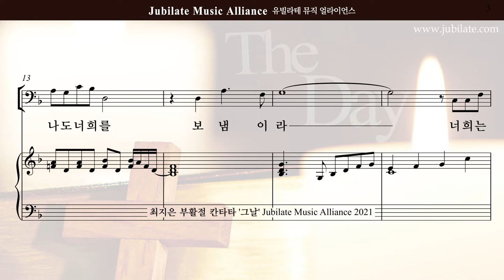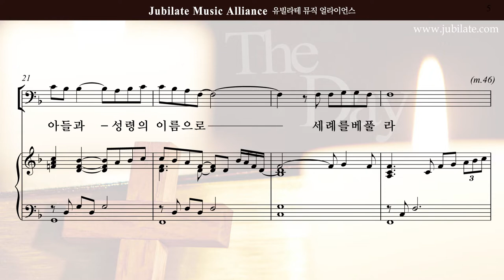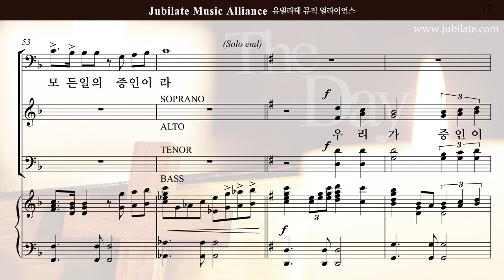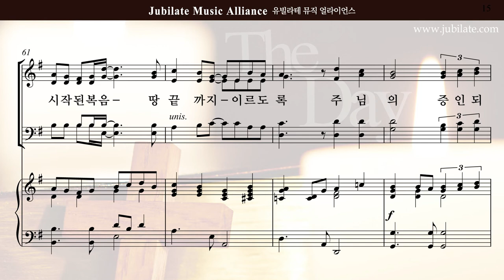[부활절 칸타타]최지은 '그날' 07.우리가 증인이라 - T (큰악보)